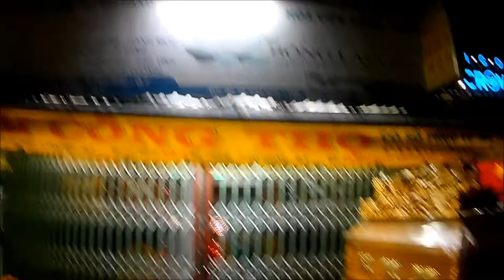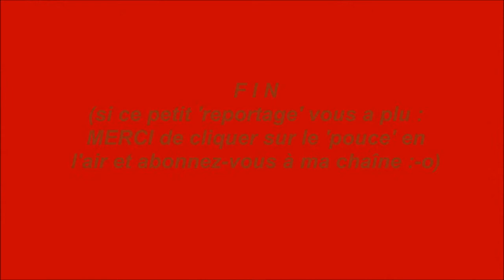INSOLITE DES CERCUEILS A MÊME LE TROTTOIR AU VIETNAM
Magasin de cercueils à Ho chi minh.
Interview des proches résidents.
Les gens sont sur le trottoir avec leur chaise pliante lit de camp la france il y a 40 ans .